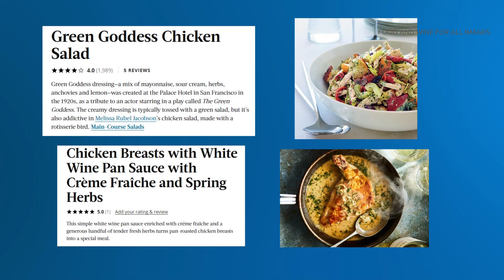Top searched recipes of 2022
According to Google, most of the search trends were based of of social media.